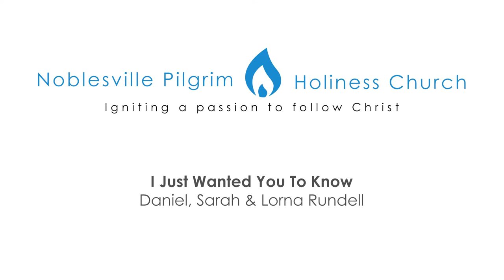4.3.16 AM | I Just Wanted You To Know - Daniel, Sarah & Lorna Rundell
Daniel, Sarah & Lorna Rundell
4.3.16 AM - Special Song